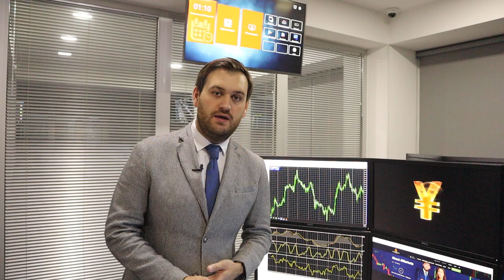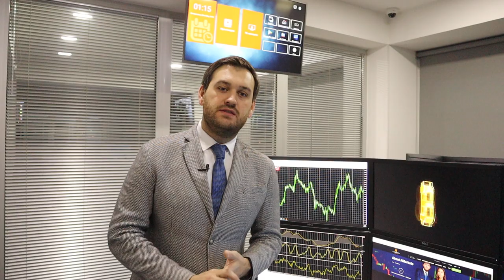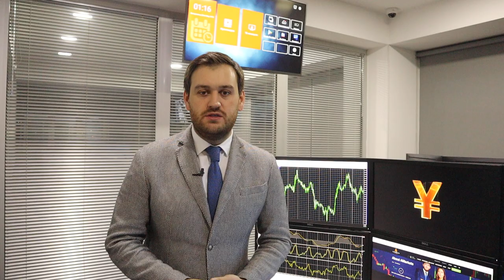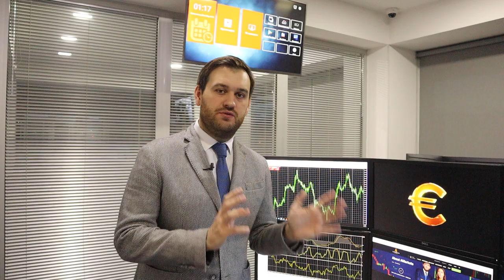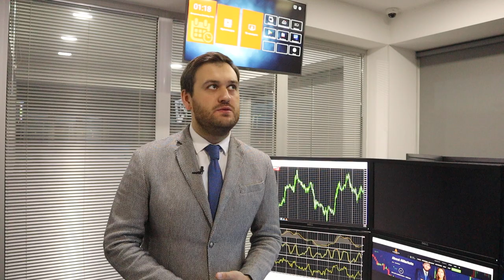Золото нацелено на $1900 | AMarkets